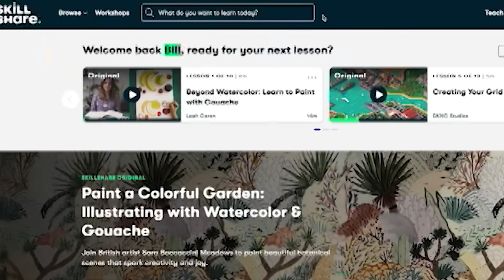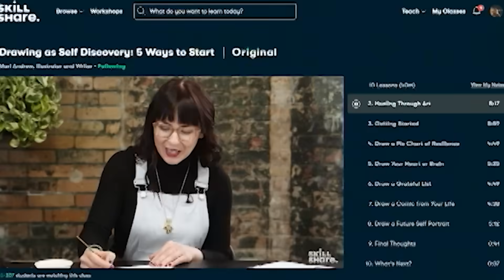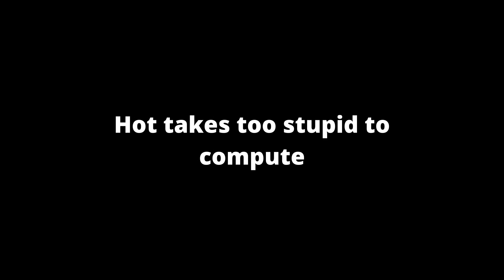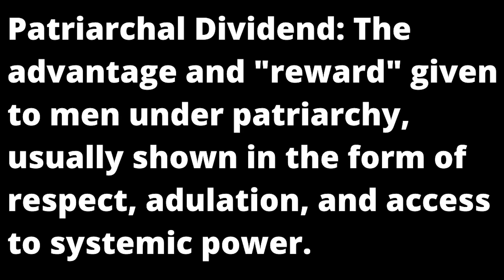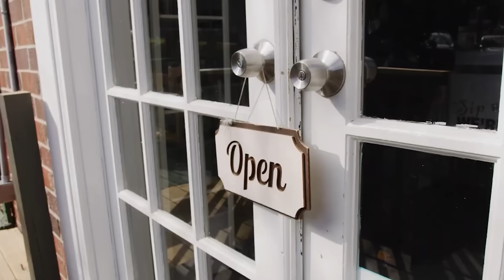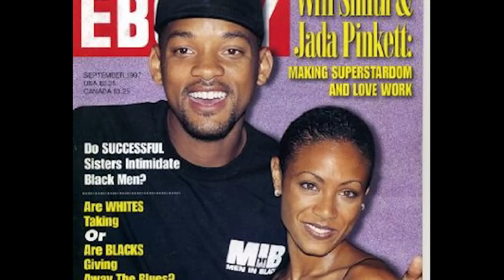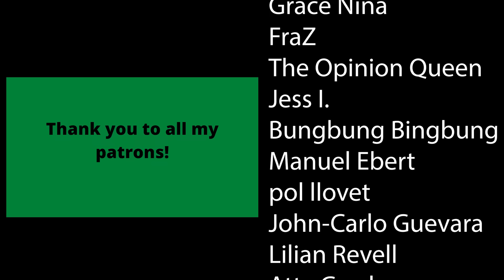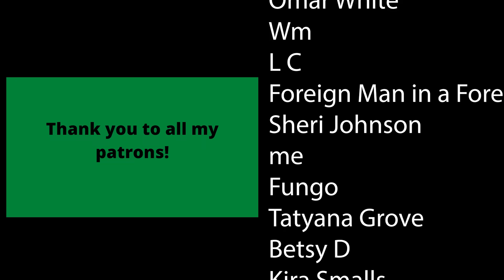Death to "Black Love"(tm)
"Black Love" as a concept has been around for decades as an aesthetic that black people aspire to when seeking out romantic partnerships. However, when you sit back and examine the concept of how we imagine black love, you realize the "black" part of it doesn't mean a whole lot. In fact, a lot of how we look at and define black love seems to be directly connected to an image of love that is completely pulled from frameworks that were never meant for black people.

In this video F.D examines the dangers and problems of accepting this framework uncritically and talks to various black couples about their experiences with love as well as shows like HBO's Love Live and Insecure as well and numerous pop culture happenings with intended goal of killing our concept of black love goals.

00:00 A word from A.J Signifier
03:50 Black Love really ain't it
11:10 Black Love and Gender Roles ain't it
33:26 Black Love and Growth ain't it
39:17 Black Love and Conflict ain't it
50:01 The Smith's might be on to something...(also ignore the typo)
55:48 Final Thoughts